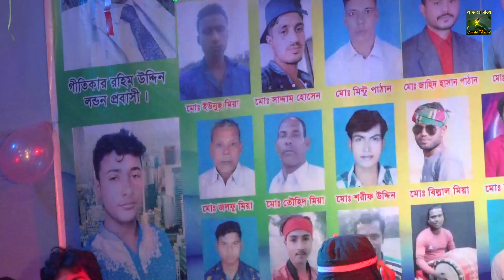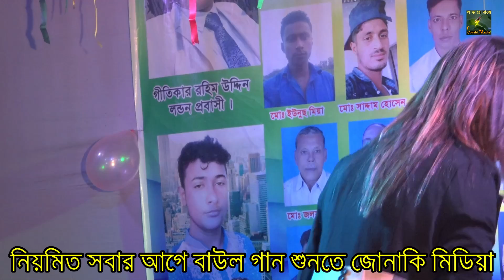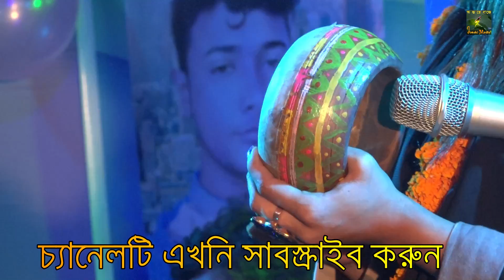আমার মাটির দেহ জ্বলে পুড়ে হইলো অঙ্গার, উদাসী শারমিন || Jonaki Media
আমি এক জন বাংলাদেশী নাগরিক হিসেবে আমার দেশের কৃষ্টি তথা বাংলার শিল্প-সাহিত্য গুলোকে সারা বিশ্বের দরবারে তুলে ধরা জোনাকি মিডিয়ার, দায়িত্ব বলে মনে করি।

জোনাকি মিডিয়া, ইউটিউব চ্যানেলের মূল উপজীব্য বিষয় হলো, বাউল গান,পালা গান ,লোকোসঙ্গিত,লালন গীতি,

 দেশের বাহিরে যে সকল  দর্শক রয়েছেন ,তাদের বিনোদোন  দেওয়াও "জোনাকি মিডিয়া" চ্যানেলের একটি অন্যতম লক্ষ্য।

জোনাকি মিডিয়ার, ভিডিও গুলো আপনাদের ভালো লাগলে প্লিজ লাইক , কমেন্ট এবং শেয়ার করবেন । আরো নতুন নতুন, ভিডিও পেতে আমাদের চ্যানেলে চোখ রাখুন।আমরা সর্বদা চেষ্টা করব আপনাদের মনের মত ভিডিও তৈরি করতে। ধন্যবাদ |

আর আপনার এলাকার যেকোন অনুষ্ঠান যদি আমাদের অনলাইন ইউটিউব চ্যানেলে প্রচার করতে চান তাহলে যোগাযোগ করুন নিচের ঠিকানায়.

প্রোঃ জুয়েল রানা

. .01840425628